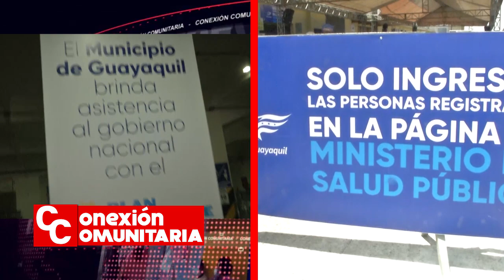PLAN DISEÑADO DE VACUNACIÓN EN GUAYAQUIL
Conexión Comunitaria - 14 de abril del 2021 - Bloque 5.